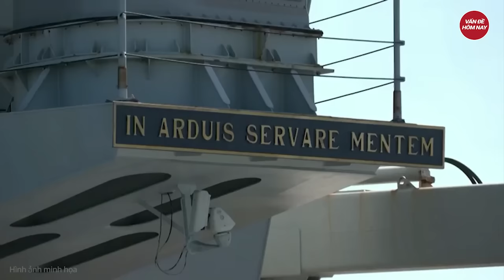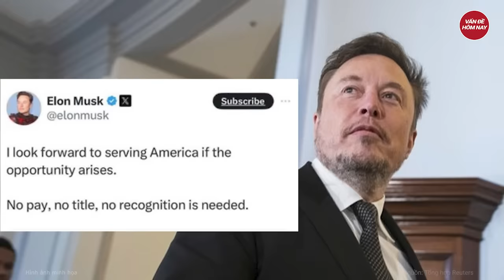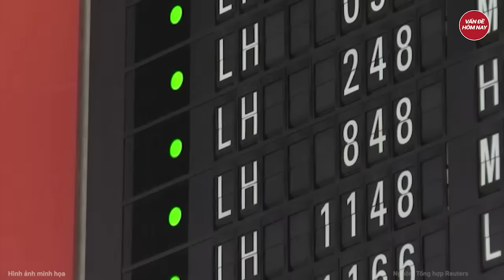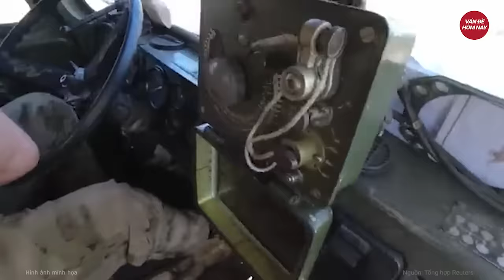Bản tin Thế giới: Nghẹt thở kẻ giật dây Ukraine đánh vào Nga, quân Kiev rút khỏi Kursk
Nga Ukraine mới nhất | Bản tin Thế giới: Nghẹt thở kẻ giật dây Ukraine đánh vào Nga, quân Kiev rút khỏi Kursk
- Nga cáo buộc tội ác của NATO, Ukraine rút dần quân vì sợ Nga phản công nhanh
- Thiết giáp M-2 Bradley giúp lữ đoàn tinh nhuệ Ukraine bám trụ trên tiền tuyến
- Anh sàng lọc vật tư quân sự cũ gửi viện trợ cho Ukraine
- Belarus gặp khó trong việc cung cấp pháo phản lực Polonez cho Nga
- Mỹ và Italy tiến hành tập trận chung ở Ấn Độ Dương-Thái Bình Dương
Tham gia làm hội viên của kênh để được hưởng đặc quyền: